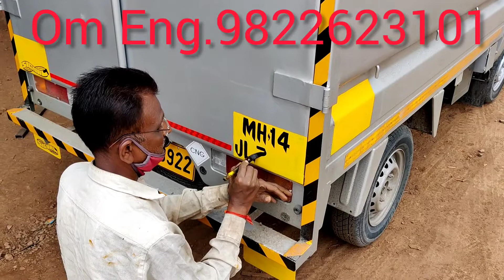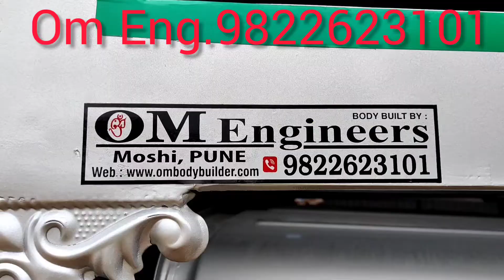Expert painter magical painter Carry pack body ,container pack body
Om Engineers  Moshi Tempo body
painter is magician, expert painter
painting kaise kare
painting karana sikhe
number painting tricks
ek minute  me number dalo
tempo pack body number plate
number plate likhana sikho